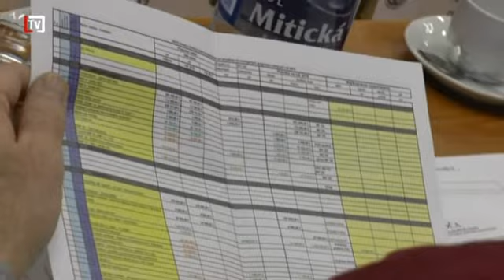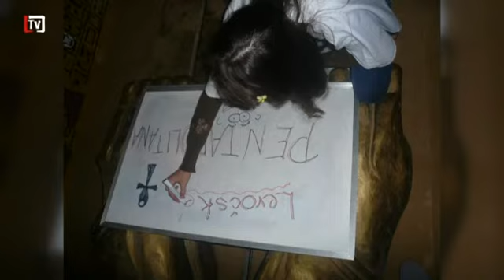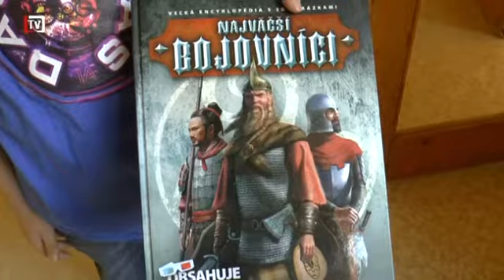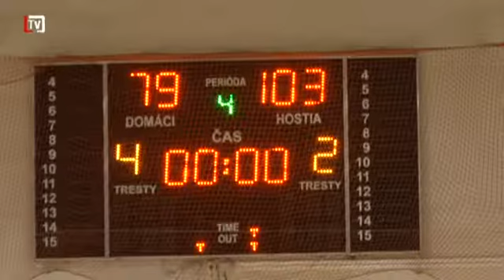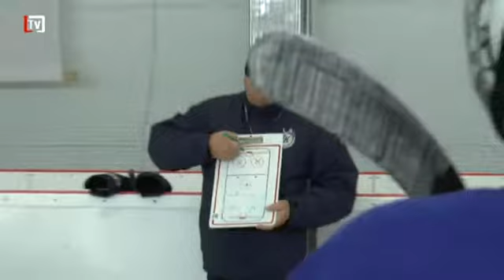Levočský týždenník - 15. týždeň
- Jednou z priorít vedenia mesta i MsZ v tomto volebnom období je individuálna bytová výstavba rodinných domov, ktoré by v blízkej budúcnosti mohli vyrásť v lokalite Pri strelnici
- Mestské divadlo v Levoči počas dvoch dní hostilo Krajskú scénickú žatvu - prehliadku amatérskych divadelných súborov
- Šiestaci zo ZŠ na Francisciho ulici preverovali svoje vedomosti schopnosti i zručnosti v známej televíznej súťaži
- V rámci zdravotnej prevencie predviedli predškolákom v MŠ na ulici Gašpara Haina niekoľko aktivít budúce zdravotné sestry zo Strednej Zdravotníckej Školy
- Basketbalisti Slovenského orla Levoča v predposlednom domácom zápase sezóny hostili vedúci tím súťaže Dastet Krompachy
- Ľadovú plochu levočského zimného štadióna využili aj mladí hokejisti zo susednej Spišskej Novej Vsi, kde už ľad nemajú
- Na záver prvej sezóny na domácom ľade usporiadali hokejový turnaj pre najmladších aj v klube Spiš Indians